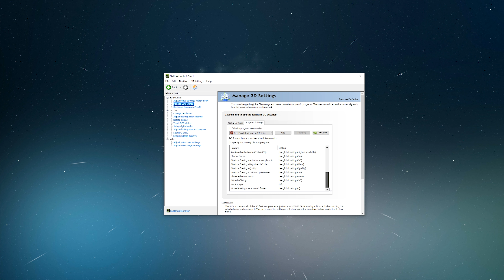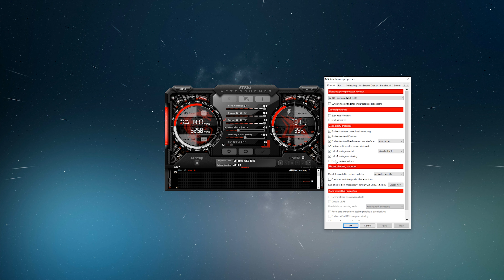RDR2 @ 1440p 60FPS with GTX 1080 8GB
This settings can run Red Dead Redemption 2 at almost 1440p60fps with GTX 1080.

However, I've overclocked my GPU and at the end you can see fps fluctuates if the clock speed isn't consistent (My CPU clock in this case). Also I hate Nvidia Boost 3.0.

PC Spec:
CPU: Intel i7 7700k
 @ 4.7 GHz
GPU: MSI GEFORCE GTX 1080 Gaming X 8G @ 1974MHz/5250MHz
RAM: 2x8GB 16GB RAM
 @ 3200MHz
Motherboard: Aorus z270x Gaming 7
Monitor: LG 32GK850G G-sync monitor.